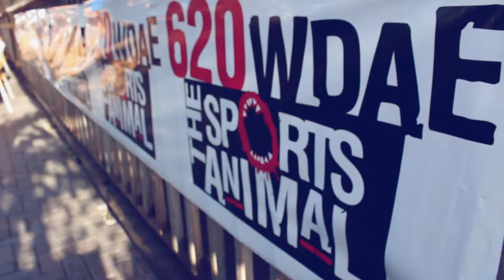VOICES FOR CHILDREN